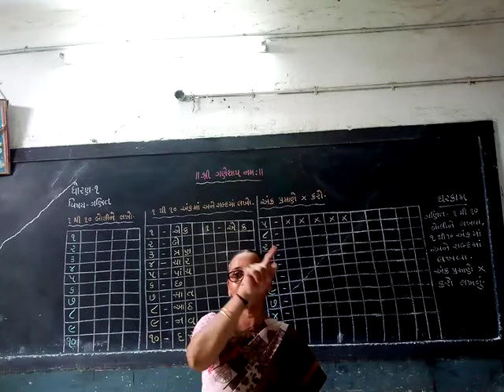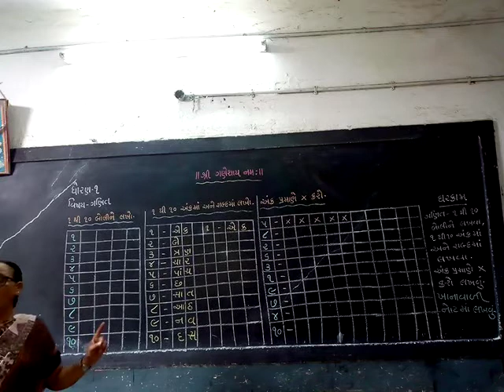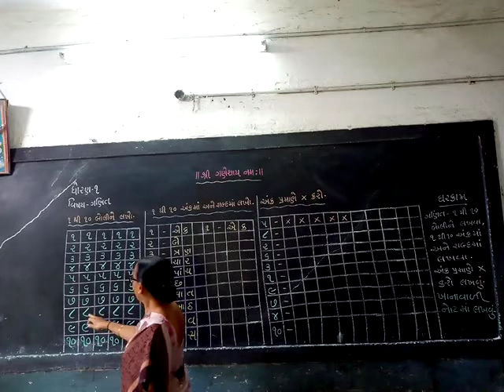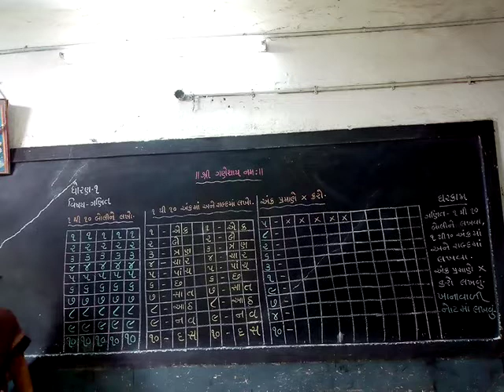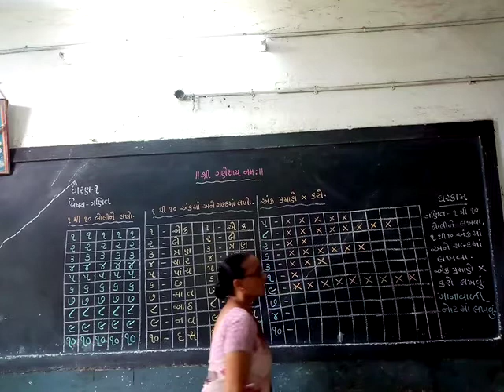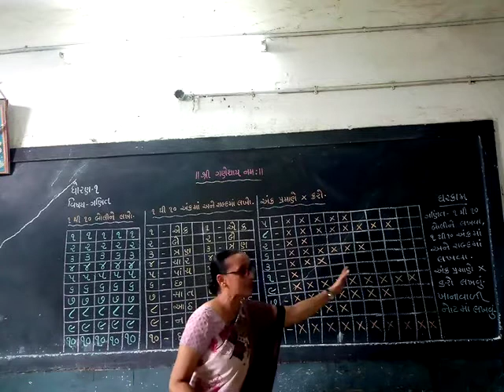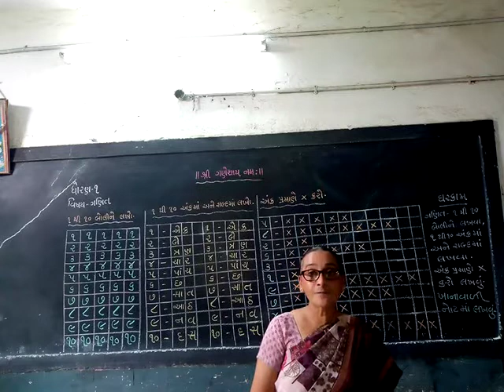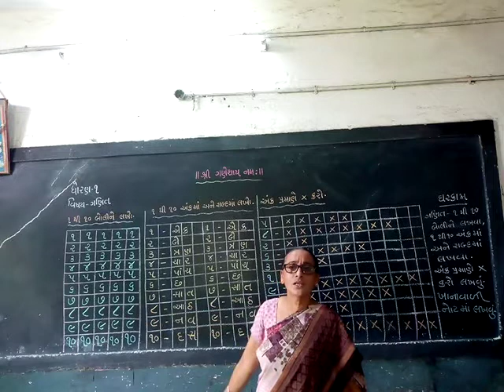STD-1 || MATHS 1 TO 10 || SEM-1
ધોરણ-૧ || ગણિત ૧ થી ૧૦ || સેમેસ્ટર-૧